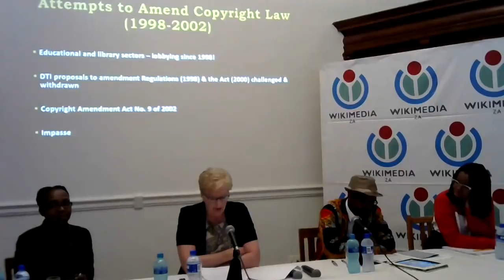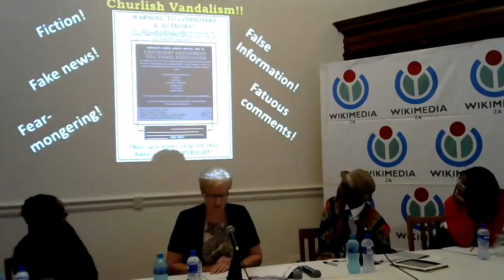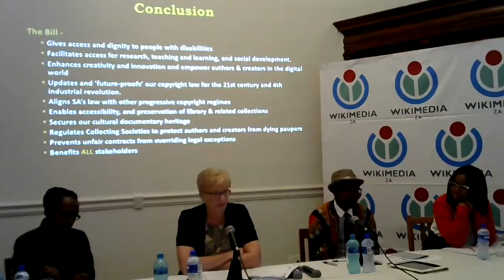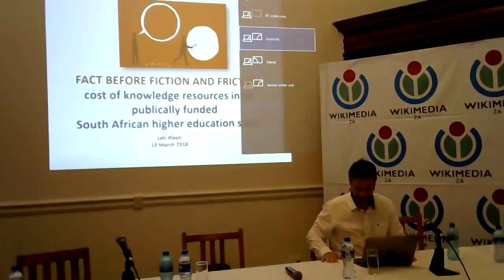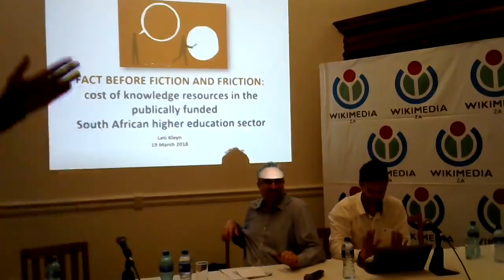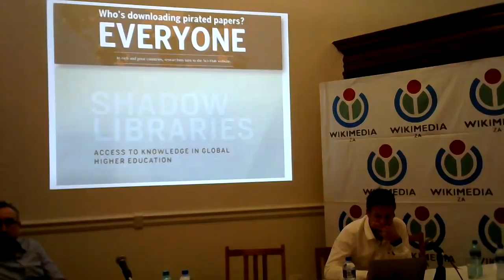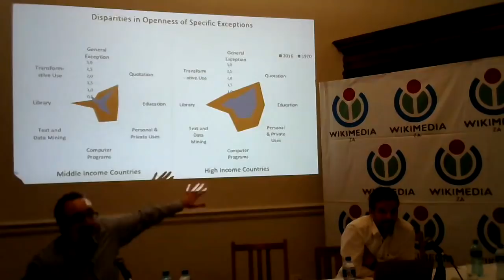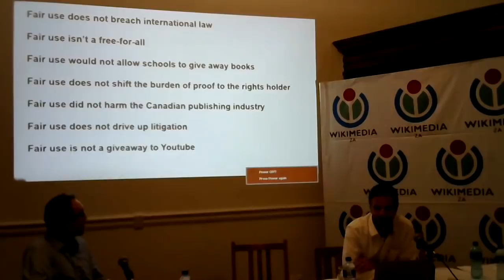Impact of the South African Copyright Bill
The Copyright Amendement Bill has provoked a number of negative reactions in the wake of its passing before the National Assembly, with summits and symposiums by Copyright elitists claiming that the Bill will infringe on their copyrights.  This panel discussion will feature: Prof Sean Flynn, Dr Tobias Schonwetter, Douglas Scott, Dr Leti Kleyn, and Wandile Dlamini.